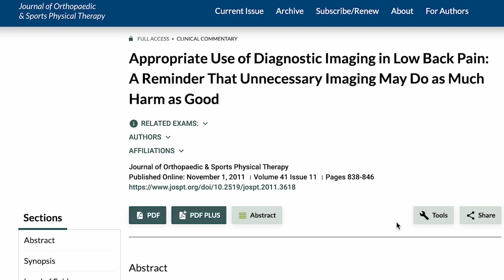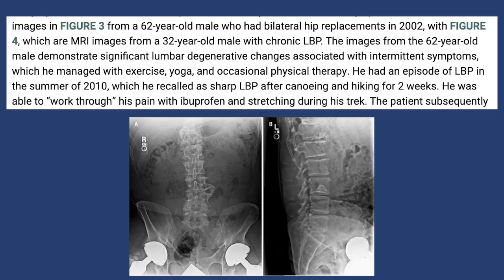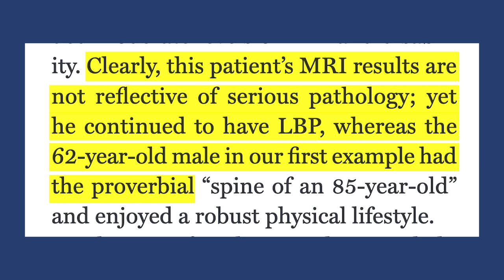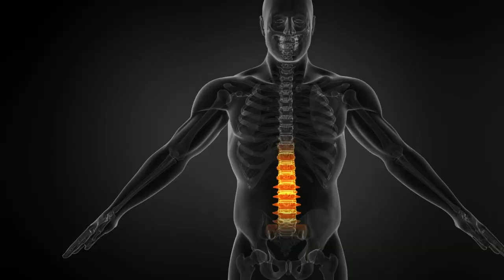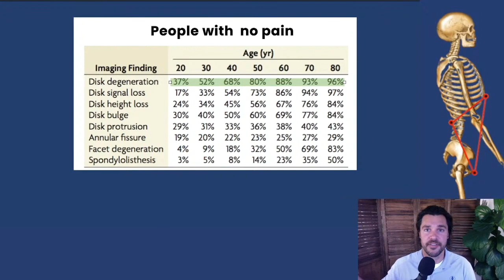Can an MRI Cause Lower Back Pain? | Research Findings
MRI can increase lower back pain, as confirmed by the latest research. There are multiple case studies that discuss if MRI can increase back pain and what's the connection between imaging and health outcomes. After watching this video you'll understand what happens when you do an MRI, when you should do it and when you should avoid doing an MRI.

My name is Dr. Ryan Peebles and I dedicated the last 20 years of my life to better understanding and reversing the root causes of chronic lower back pain.

CHAPTERS:

00:00 Is MRI good or bad for back pain?
00:53 New data
01:16 Case study
02:20 MRI and depression
05:00 When MRI is good for you
Subtitles:
There's this other school of thought that Imaging might actually be bad for the long-term outcomes of back pain Imaging is it good or bad for back pain Imaging is an umbrella term for x-rays MRIs and CT scans it actually has a significant impact on the outcomes of back pain whether or not you get Imaging so MRI May in fact facilitate the medicalization of lower back pain you can see the damage really clearly these things that the MRI is seeing they could actually just be age-related or degenerative changes so as we get older as our bodies age we have degeneration that happens in every joint in our body and so to be able to take a really high quality picture of an aging spine and see damage it might just be normal and it might not be appropriate to call it abnormality so here's some data people without pain they have no back pain 60 years or older 36 percent had a herniated disc and over 9 had degenerated or bulging disk and so these people have no pain and they have what someone might be diagnosed with as a disease. Imaging has almost no correlation to the pain the damage that we see there's almost no correlation to the pain and the disability a history of depression was more predictive of future lower back pain than Imaging studies now we're going to look at the harm that Imaging can potentially cause the potential harm associated with over Imaging of lumbar spine in patients with lower back pain includes radiation exposure and labeling when patients are told they have an abnormality so this is part of the harm of getting Imaging people get labeled oh you're not normal you have an abnormality and that labeling stamp it on your forehead you carry it around with you in your life you know this about yourself and it will affect your life it will change your behavior it will change your participation in in life activities this is like my main focus with you when you get a diagnosis when you get an image and you see your damage it has an impact on you whether you know it or not there's a term for this it's called fear avoidance behavior and it's a huge problem in the back pain population with people who tend to avoid doing life things because of what they know about themselves and the pain that they feel and the Damage they've seen so this is based on Research that has negative effects for a doctor to take a picture of somebody's spine and look at the damage and say you have this damage in your spine it worsens the outcome for example herniated disc degenerative disc if you find that if you get told that if you see that it was very hard to to reverse the effect that that has on your mind okay a patient will typically focus on this as the source of the problem we cannot let these diagnoses that we receive make us think that we are broken that we are not normal what they mean is we are normal people who have no back pain at all over 90 percent of these people will have a diagnosable condition of their spine with no pain and yet there are people who have severe pain like the 32 year old who had a more or less unremarkable image of his spine with severe pain so the correlation is unreliable at best and we cannot allow the diagnosis of the Imaging to make us feel broken or that we have a bad back.